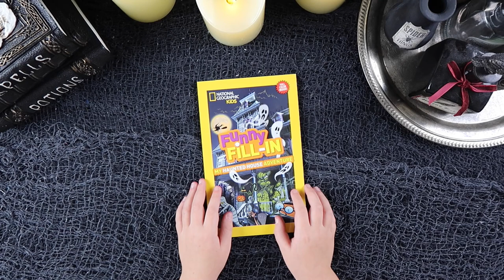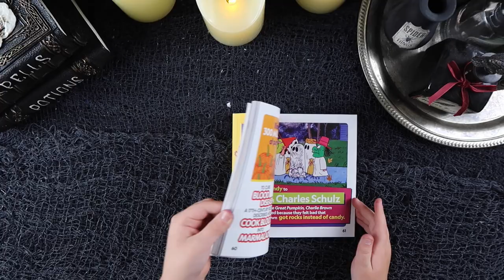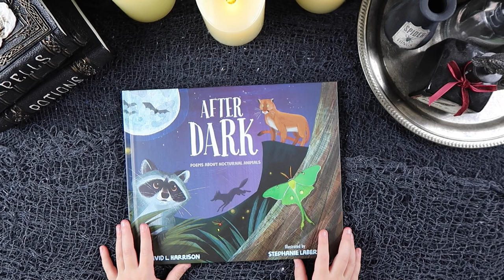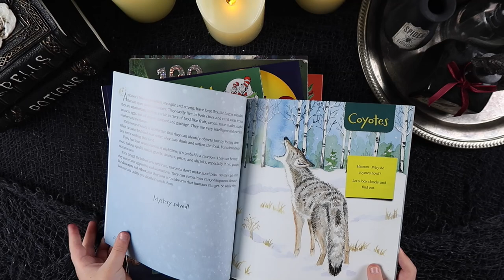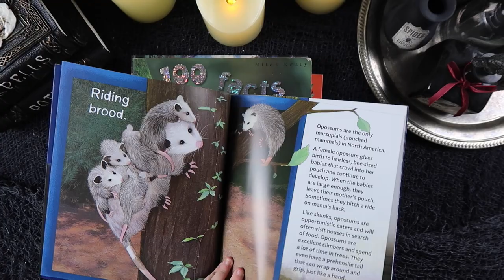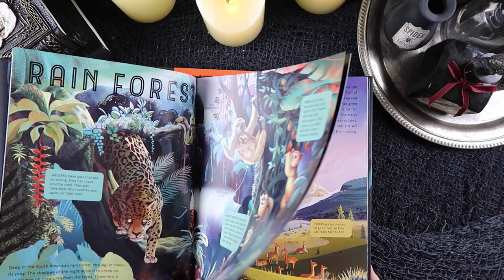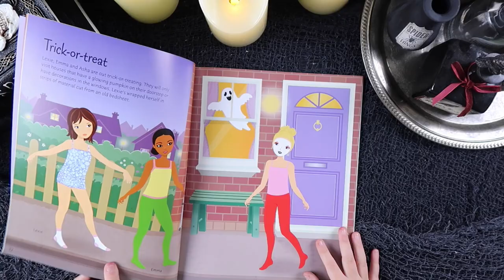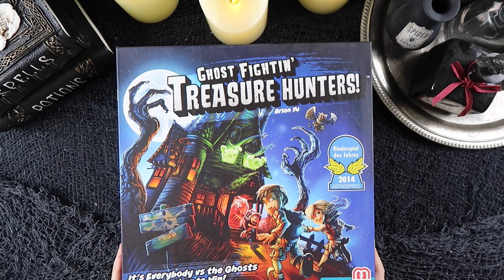Morning Basket: Halloween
Look inside our October, Halloween/Creatures of the Night themed morning basket.

Main Camera - Cannon 90d:

Vlog Camera - Canon GX7 Mark ii:

Action Camera - GoPro Hero 8:

Ring Light - Neewer:

Softbox Lights - Neewer: